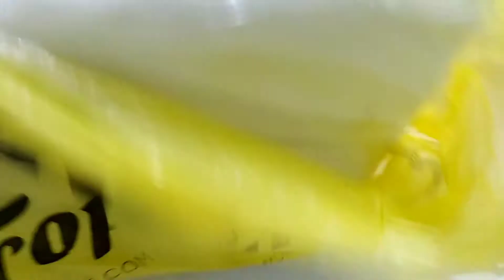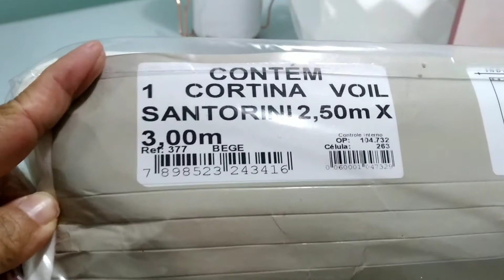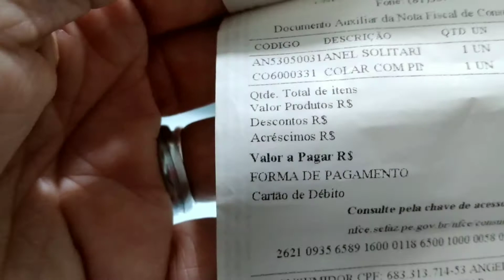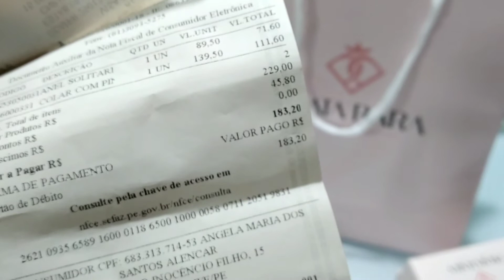PISCINA + PROGRESSIVA NO CABELO + MOSTRANDO COMPRINHAS